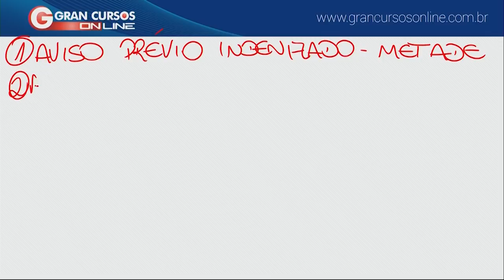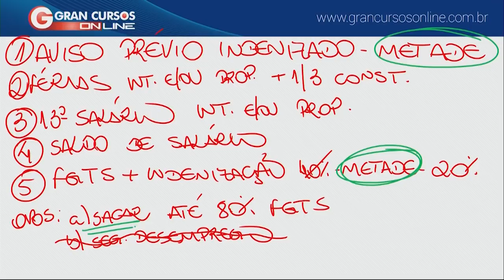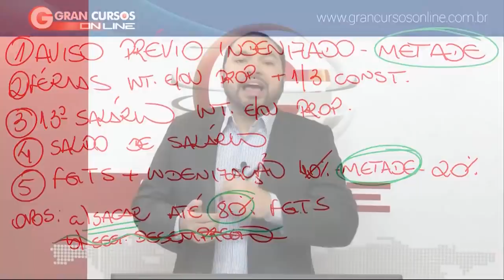Concurso TRT 2 | Distrato com o Prof. Rogério Dias